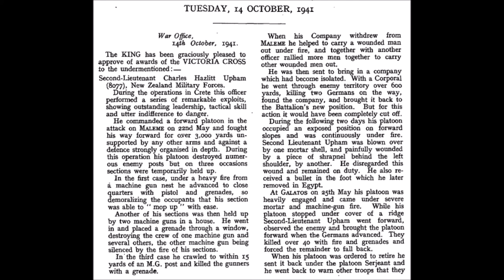Second-Lieutenant Charles Hazlitt UPHAM (22-30 May 1941)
As New Zealanders continued to fight the German advance in western Crete, a second VC - not only of the campaign, but for the 20th Battalion - was won. The phrase 'second VC' will get mentioned a lot in the context of this man.

No more until 4 July, when we go back to Europe and the long-running efforts of Bomber Command